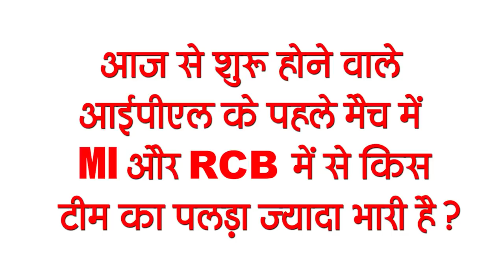Today Bihar Evening news on 9 April news on Nal Jal Yojana, BPSC, Bihar weather, IPL 2021,RCB vs MI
Bihar evening news 9 April news  on Nal Jal Yojana, BPSC, Bihar weather, IPL 2021,RCB  vs MI.

There was a huge disturbance in the NalJalYojana, rain in many districts of Bihar and heat wave in many districts, now the head candidates will be able to contest elections from any panchayat of their block, good news for untrained teachers, IPL will start from today. Bogey of 2021
1. BPSC removed the recruitments
2. There was a huge disturbance in the tap water scheme
3. Rain in many districts of Bihar, heat wave is expected in many districts
4. Now the candidates from any panchayat of their block will be able to contest elections.
5. Commissioners and speakers from ig
6. Good news for untrained teachers
Uneducated teachers in various government schools of Bihar are going to continue their jobs now. Regarding this, PatnaHighCourt has taken cognizance in this case, under which the High Court has asked the state government and other related agencies to reply in six weeks.
7. The number of Corona affected in Bihar reached near 2000
8. Election Commission issued guidelines to all DMs and SPs through video conferencing
The Election Commission seems very serious about the Panchayat elections to be held in Bihar,

9. After Patna, KhadiMall will now open in Purnia and Gaya
After Patna, now preparations are on to open Khadi malls in Purnia and Gaya as well. The theme of Khadi mall building in Gaya will be Buddhism whereas Purnia is focused on Gandhism.

10. Bihar will get millions of corona vaccine today
11. Delivery Boy of Counterfeit Note Caught in Bihar
Bihar Police has got a big success. Under which the police of Farbisganj subdivision of Araria district of Bihar caught two members of the inter-district note smuggler gang with fake notes of 62 thousand two hundred rupees on secret information.
12. Tejashwi Yadav told Chief Minister Nitish Kumar that cowardice
Leader of Opposition Tejashwi Yadav has once again targeted Bihar Chief Minister Nitish Kumar, under which he tweeted tweeting the news of etv India that Chief Minister Nitish Kumar is very much afraid to face the public and troubles directly.

13. After JDU, BJP can give a blow to LJP

14. IPL fight will start from today
The 14th season of the IPL is going to start from today, under which the first match is to be held between Mumbai Indians and rcb. IPL is being held once again in India after 2 years.
15. Swara Bhaskar started crying as soon as the birthday cake was cut

So let's move on to today's question, and today the question is as follows: According to you, which team of Mumbai Indians and Royal Challanger Bangalore have more weight in the first match of IPL starting today?